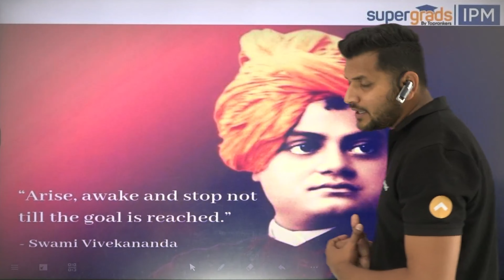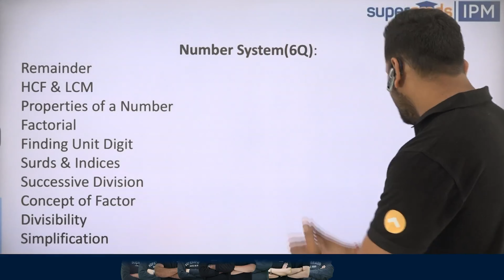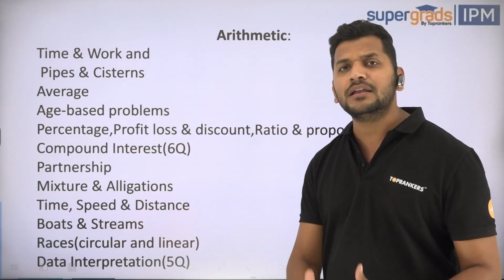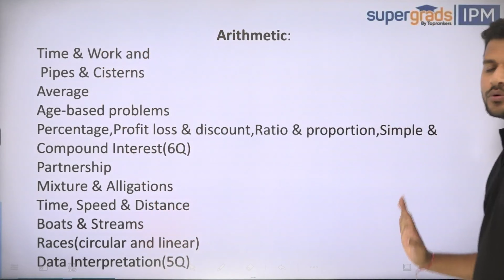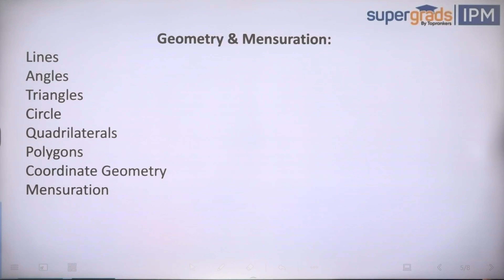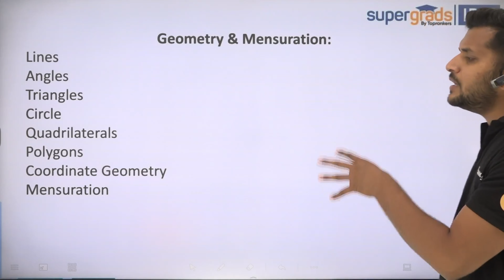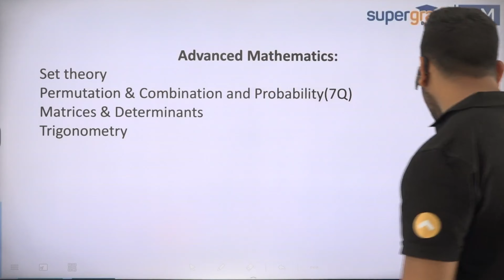IPMAT Indore Quantitative Aptitude | Important Topics for IPMAT 2024 | IPMAT 2024 Quants Preparation